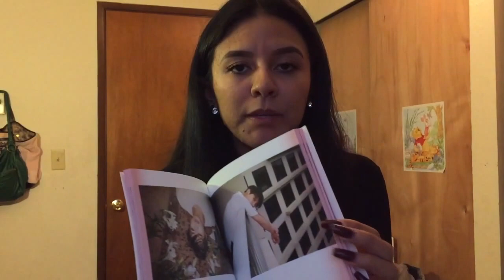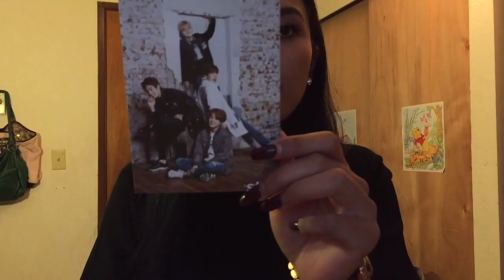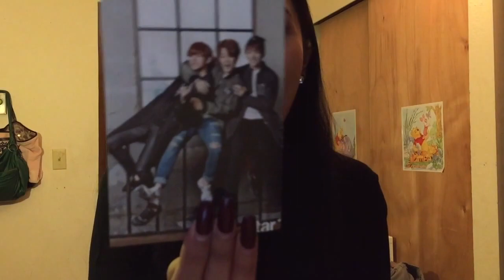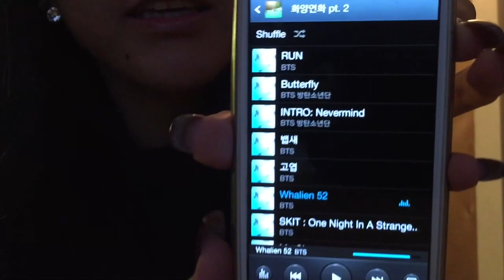BTS/KPOP Merch Haul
Sorry this is so long! I'll appreciate whoever watches this!!
LINKS TO MOST OF THE STUFF BELOW: